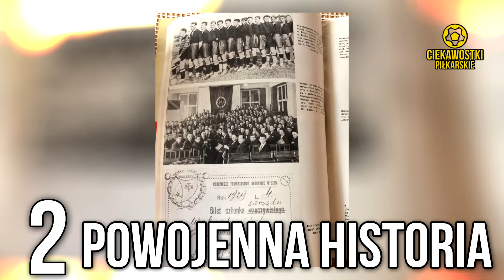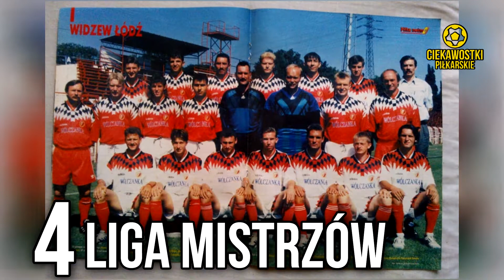FAKTY O WIDZEWIE ŁÓDŹ